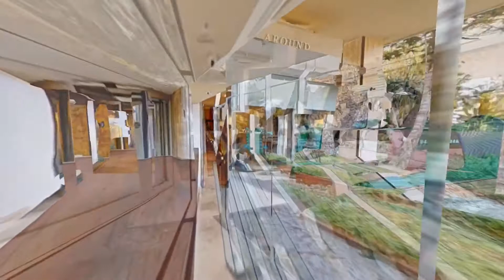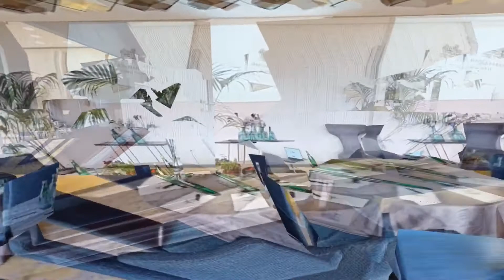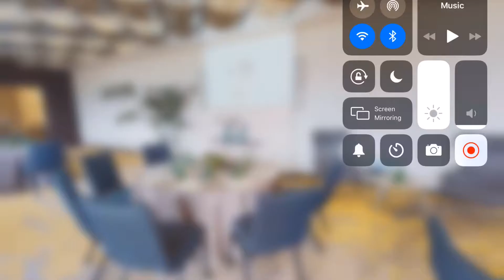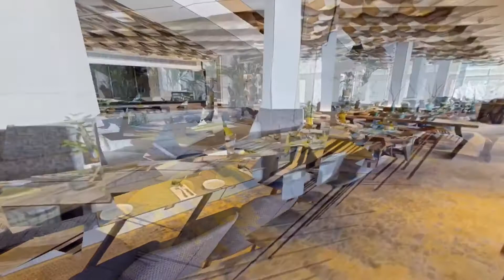Dan Caesarea meeting rooms